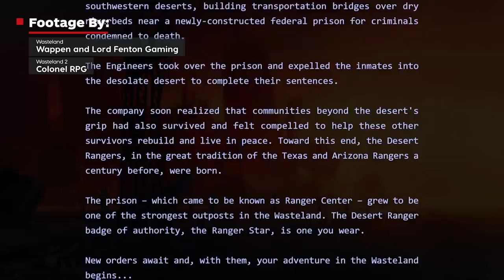The Wasteland Story In 5 Minutes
Just in time for Wasteland 3, here's a catch-up with everyone's favorite Desert Rangers and that dang rogue AI that just won't go down. Curse you, Cochise!